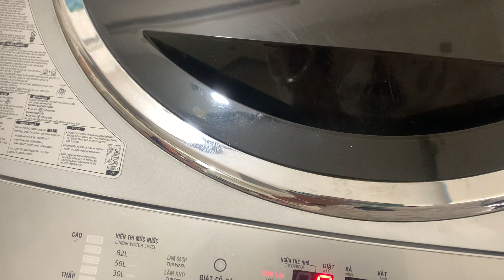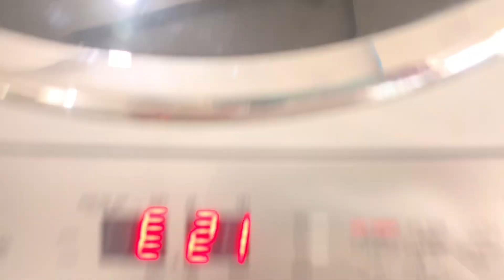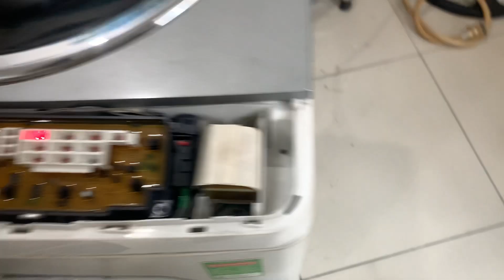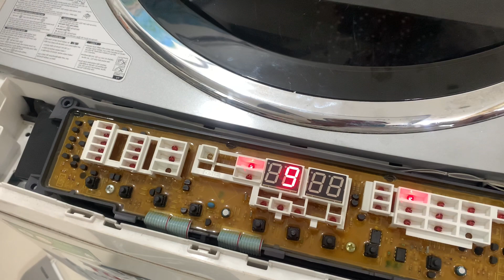HƯỚNG DẪN CÁCH SỬA MÁY GIẶT TOSHIBA INVERTER BÁO LỖI E21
CHÚC TẤT CẢ CÁC BẠN CÓ NHỮNG KỸ NĂNG SỬA CHỮA THÀNH CÔNG TRONG CÔNG VIỆC
** Chuyên phân phối điện máy giá rẻ tại kho
chuyên bảo trì sữa chữa máy lạnh dân dụng và công nghiệp
* cám ơn Các Quý khách hàng thân thương!!
Đã tin tưởng và ủng hộ Cty!!!
** Điện Lạnh Quang Trung Quận 8
** phân phối các dòng điện máy sỉ lẻ
** Chuyên sửa chữa
** máy lạnh - tủ lạnh - máy giặt - máy tắm nước nóng .HÀNG NỘI ĐỊA NHẬT GIÁ RẺ
** Hỗ trợ quẹt thẻ tín dụng nhanh!!
** thiết kế sản xuất sửa chữa tủ ướp bia và các loại ngành điện lạnh!!nhận hợp đồng bảo trì nhà hàng.khách sạn,thi công hệ thống VRV,kho đông lạnh!!
** Đội ngũ nhân viên kỹ thuật có tay nghề giỏi,nhiệt tình với nhiều năm kinh nghiệm
© Bản quyền thuộc về Trung Nguyễn Official